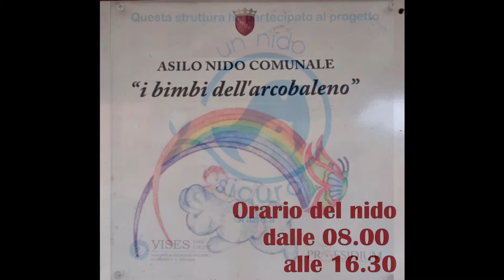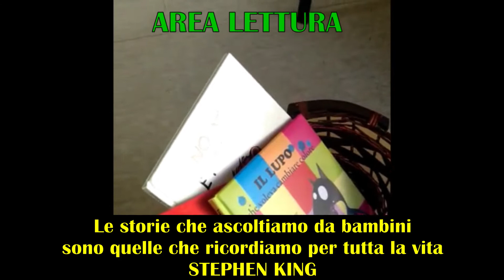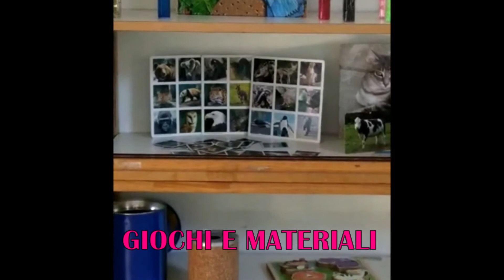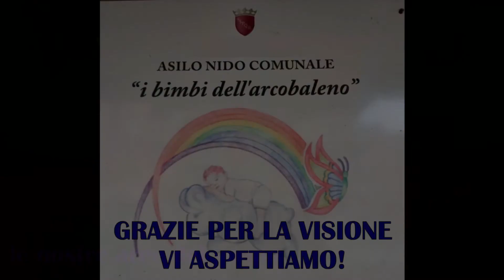Open Day Virtuale Asilo Nido I BIMBI ARCOBALENO anno scolastico 2021/2022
A causa dell'emergenza Covid-19 e nella impossibilità di visitare le strutture comunali in presenza, viene proposto un open day virtuale per presentare l'asilo nido "i bimbi dell'arcobaleno"  sito in via Gaetano Salvemini 60, municipio V. Potete contattarci tutti i giorni dal Lunedi al Venerdi dalle ore 13.00 alle ore 13.30 al numero 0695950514.